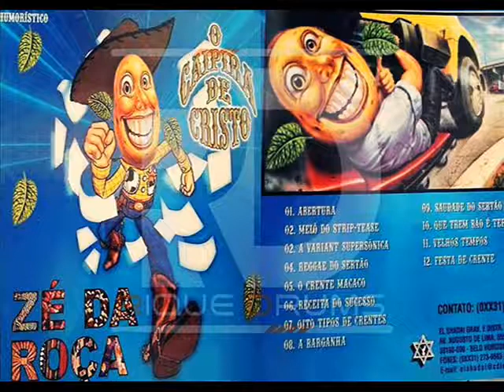Zé da Roça Velhos Tempos